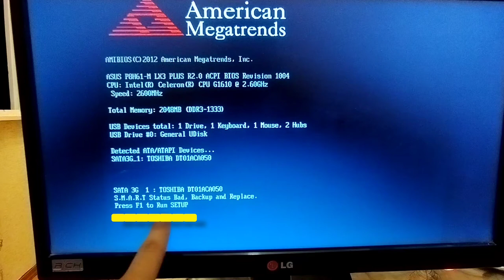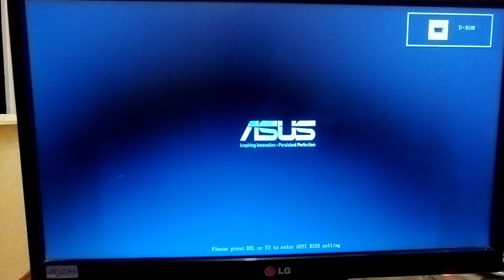How to fix smart status bad backup and replace press f1 to run setup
how to fix smartStatusBad backup and replace press f1 to run setup
как изменит ошибку  smart status bad backup and replace press f1 to run setup